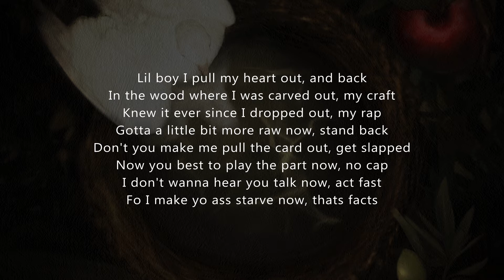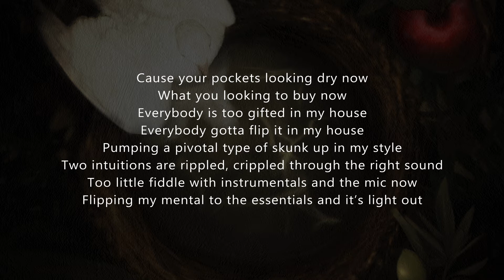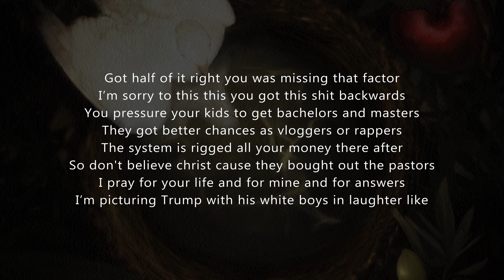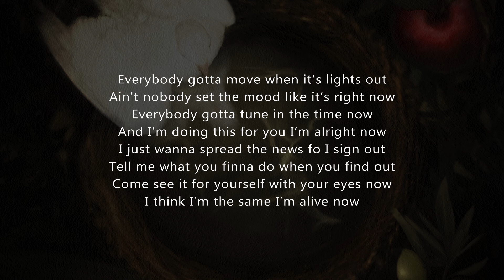Jampi - Awake(Lyrics)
Track 8 of Jampi's debut project titled Patience

Produced by Ocean Beats, Jean Ramos, Craig Levy
Beat by Ocean Beats
Written by Jean Ramos
Mix, Mastered, and Engineered by Craig Levy
Recorded at Little Pioneer Cider House Studios